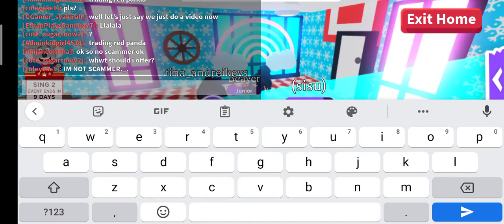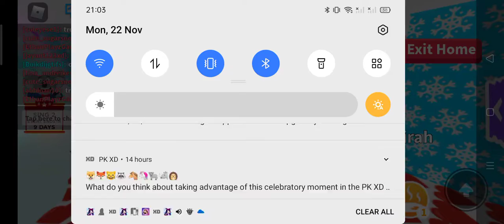adopt me with my cousin time